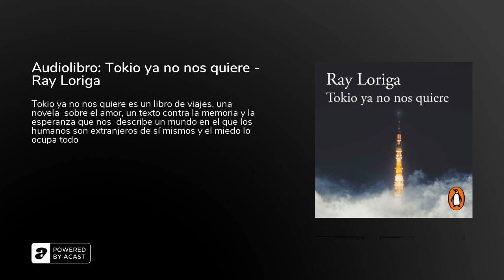Audiolibro: Tokio ya no nos quiere - Ray Loriga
Narrado por: Pablo Martínez Gugel

Un viaje a un futuro no muy lejano en el que una de las drogas legales&nbsp;es un producto químico que permite borrar de la memoria los recuerdos no&nbsp;deseados. En un mundo en el que se ha descubierto la vacuna contra el&nbsp;sida, el protagonista viaja desde Arizona al sudeste asiático envuelto en situaciones en las que el placer es la única norma.

&nbsp;penguinaudio